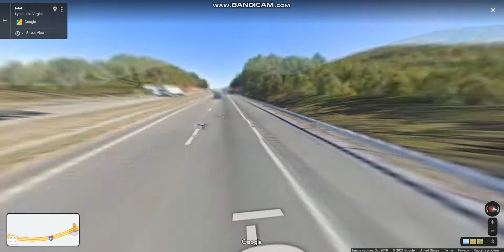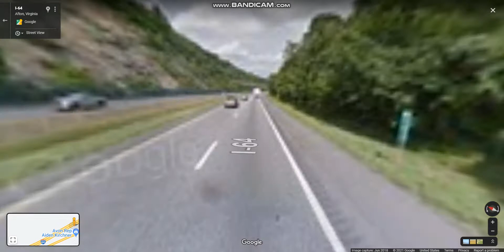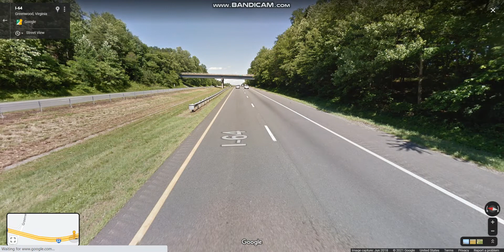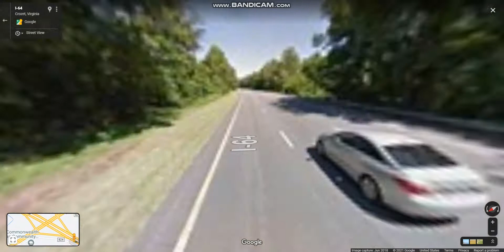Interstate 64 - Virginia (Exits 94 to 107) eastbound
Interstate 64 runs east–west through the middle of the state from West Virginia to the Hampton Roads region, for a total of 299 miles.